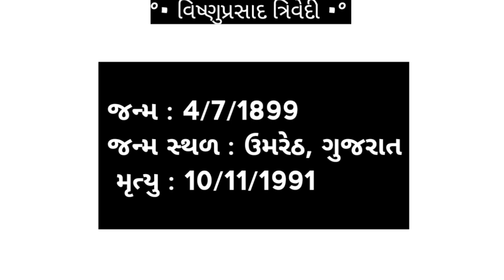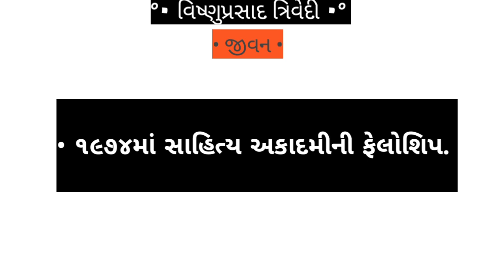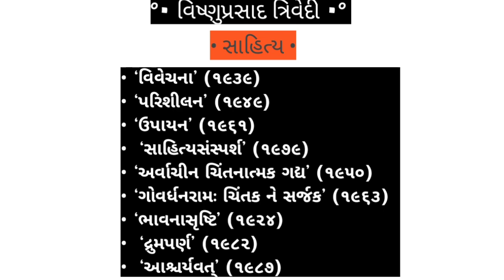Vishnuprasad Trivedi ( વિષ્ણુપ્રસાદ ત્રિવેદી - ગુજરાતી સાહિત્યકાર )